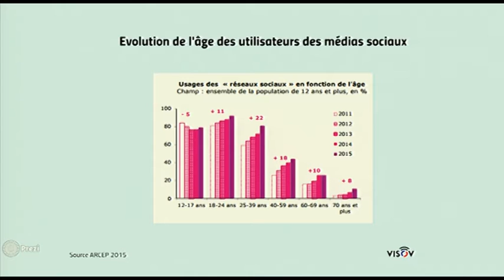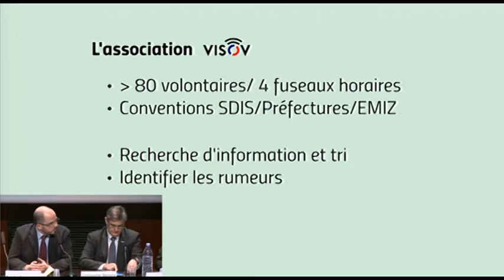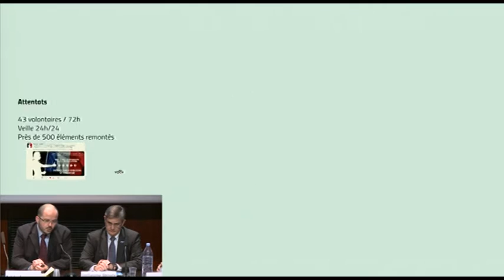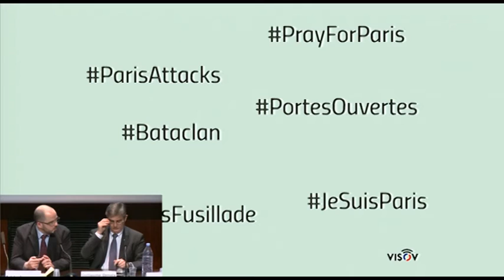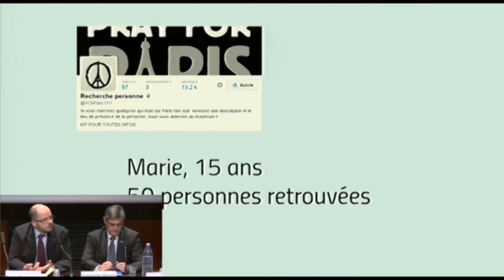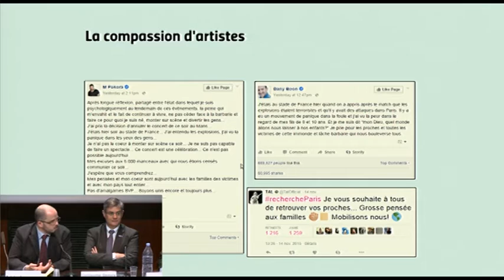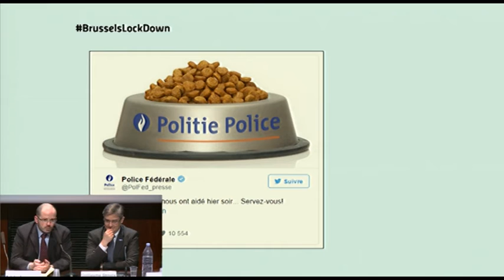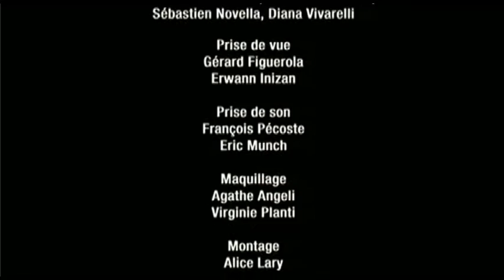Face au terrorisme, résilience et implication de la société civile - Table ronde 2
Demi-journée d'étude : 2 février 2016
Table ronde : La société civile exposée et mobilisée

La Fondation pour la recherche stratégique a décidé de consacrer une demi-journée d’études aux phénomènes de résilience et implication de la société civile. Elle se propose de réunir des acteurs institutionnels impliqués dans la réponse aux attentats, des chercheurs, mais également des représentants de certaines des organisations de la société civile qui sont intervenues au cours et après les événements.